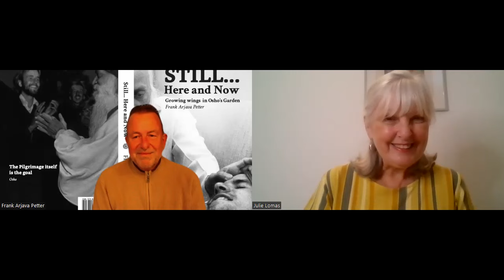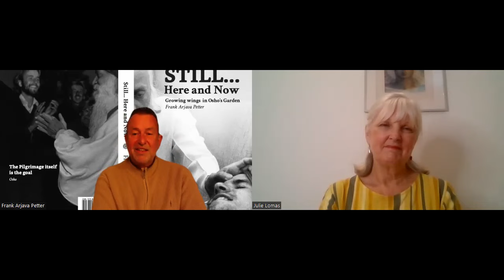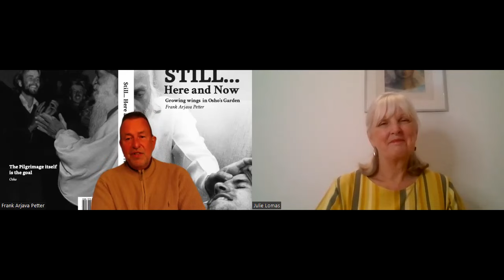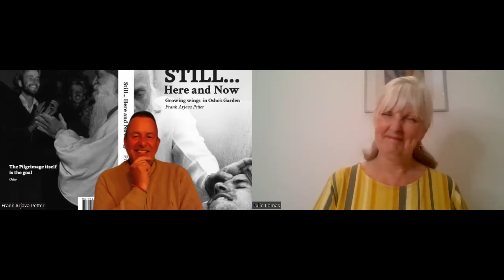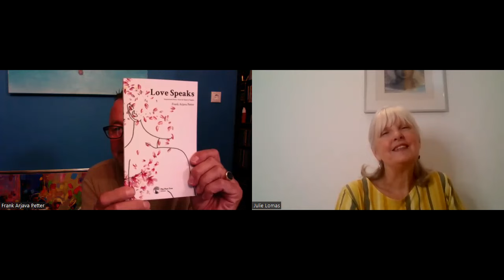Frank Arjava Shares Stories From Osho's Ashrams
Julie Lomas interviews Frank Arjava on his new book "Still... Here and Now: Growing Wings in Osho's Garden"

Frank Arjava shares in this book his adventures in various Communities and Ashrams of the Indian philosopher, saint and spiritual master, Osho, and what it is like to be on a spiritual path under the guidance of someone whose sole purpose in life is to awaken others.

Arjava, a Reiki master, Reiki historian and researcher, learned Reiki in the early 90s and his dedication, research and love of Reiki brought the authentic traditional Japanese Reiki to the West.

Frank Arjava Petter is the Vice President of the Jikiden Reiki Institute, Kyoto, one of the biggest Reiki Schools in the world.

Arjava, originally from Germany, has lived in Japan for twelve years. Arjava presently lives with his family in Eressos, Lesvos Island, Greece and teaches Reiki, Meditation and Family Constellations (family therapy) worldwide.

His research culminated in the publication of his international bestselling books translated into 22 languages.

Publications
"Reiki Fire”, "Reiki, the legacy of Dr. Usui”, "The original Reiki Handbook of Dr. Mikao Usui", “The Spirit of Reiki”, “Reiki best Practices”, “The Reiki techniques of Dr. Hayashi”, “Glücklichsein”, “Reiki ganz Klar” “This is Reiki”, “One with Reiki”, Awakening, Wanting Nothing and Participating in Everything”, "Love Speaks: Inspirational Poetry from the Island of Sappho", "Here and Now: Growing Wings in Osho's Garden"

Welcome to Conscious Connections! On this channel you will find tools that bring positive change into your life through Meditation, Crystal Therapy, Color Therapy, Angel Therapy, Reiki and Coaching. To encourage you to be inspired and engaged in your own life we will be sharing practical tips and techniques that will help you find joy, move on, grow, change and live a happier and fulfilled life.

Julie Lomas is a holistic life coach and integrative healer who focuses on inspiring people to bring change into their lives so they are able to lead the most inspired authentic and creative lives possible.

She is a best selling author, blogger, personal development facilitator, spiritual and holistic coach/practitioner/teacher and seminar speaker.

Julie is a registered Life Coach with the Institute of Human Development UK, Reiki Master registered with the Jikiden Reiki Institute in Japan, a registered teacher with the Institute of Crystal and Gem Therapists, a teacher with the Hazel Raven College of Biodynamics.

You can reach out to Julie Lomas on